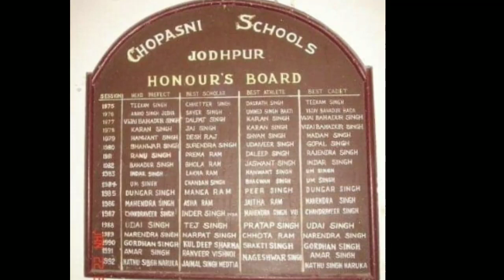क्षत्रिय कौम के राजस्थान,गुजरात में बने हुए राजपूत छात्रावास को Chopasni स्कूल से शिक्षा लेनी चाहिए